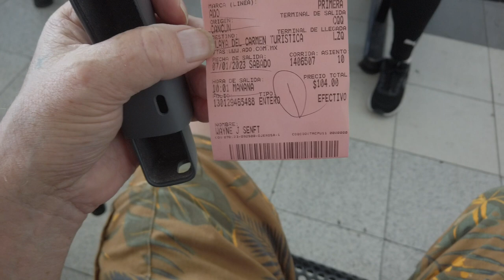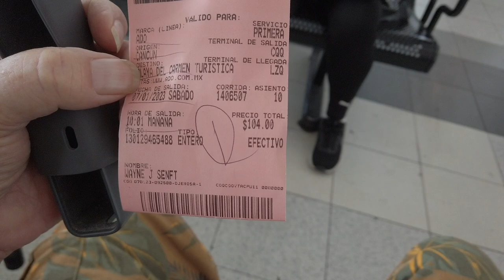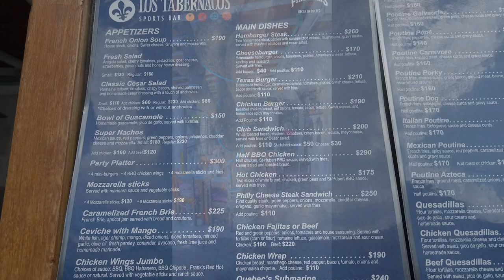Day trip from Cancun to Playa Del Carmen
Come along on this exciting trip from Cancun to Playa del Carmen from a one day visit. Playa Del Carmen is only about a 45 minute ADO bus ride.
We stop along the beaches and take a walk along 5th ave.

T1B4C7